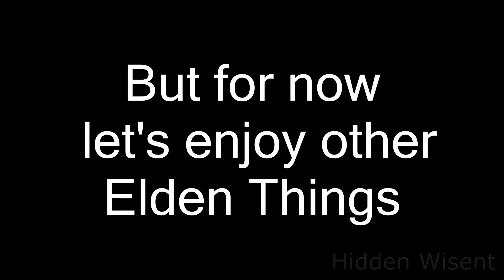Elden Things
I hope we see something new on 23rd cause that's definitely my last idea with amount of info we have now.